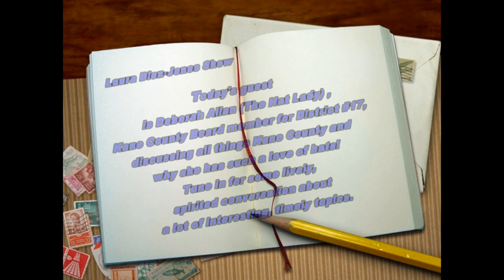Laura Dion Jones Show EPISODE 109 PART 1 .mp4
Today's guest on the Laura Dion-Jones Show is Deborah Allan (The Hat Lady) , Kane County Board member for District #17,
discussing all things Kane County and  why she has such a love of hats! Tune in for some lively, spirited conversation about
a lot of interesting, timely topics.